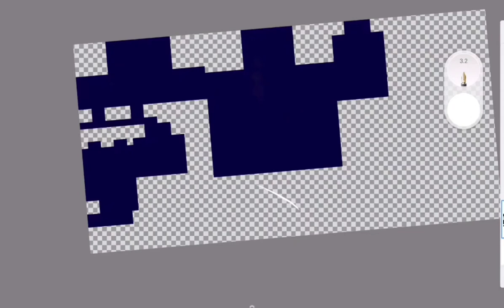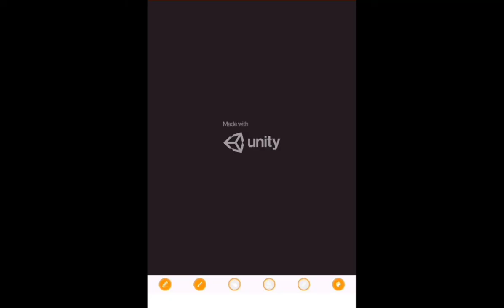Black and White Cat Part 2 | Minecraft Texture Pack | Texture World